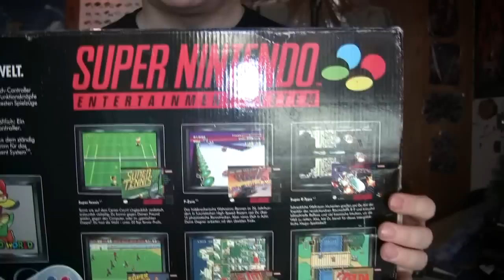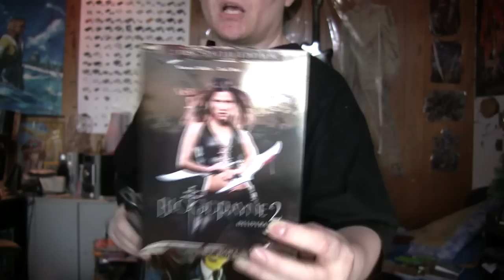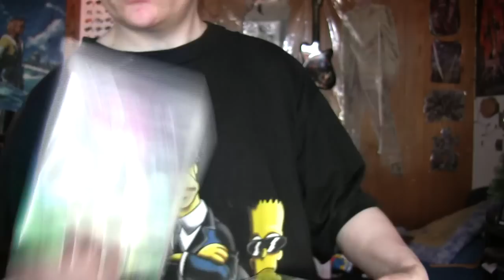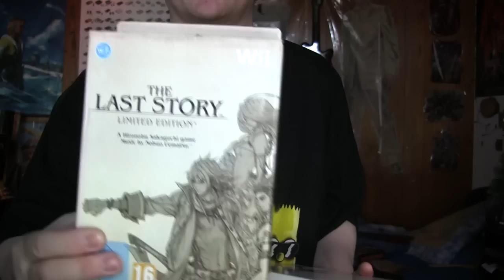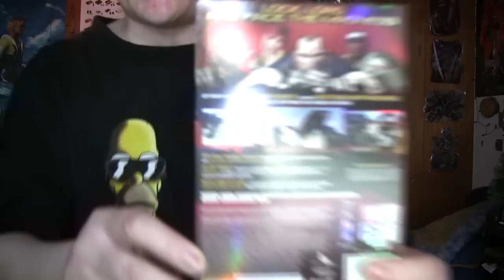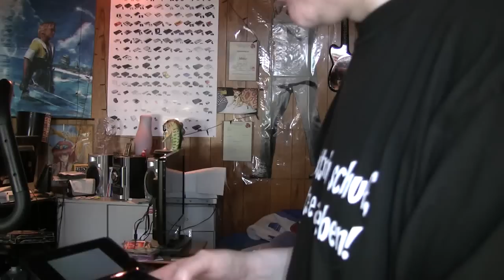Vol. 98: Aktuelle PC-und Videospiele News! Präsentiert von CometMatti!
Vol. 98/100: PC-& Videospiele! Aktuelle News präsentiert von CometMatti!

- Die erfolgreiche, stets ungeprobte und zu 99% seriöse CometMatti News-Unterhaltungsshow für alle Gamer(innen)!

* In der Regel immer mit dabei:
- Top aktuelle PC-& Videospiele-News!
- Aktuelle Erscheinungstermine von kommenden PC-& Videospielen!
- Games & Gegenstände aus Mattis Sammlung!
- Oft unkontrollierte Matti-Humoreinlagen!
- Mit einer verrückten Kunden(innen)-Erlebnis-Geschichte!
- Manchmal auch mit dabei: eine kleine Prise Privates!
- Das Spiel der Woche!
- Natürlich auch wieder mit dabei: jede Menge neue PC-& Videospiele NEWS & aktuelle Erscheinungstermine!

1. Der böse Onkel Verbieter ist mal wieder in CometMattis Wohnung eingebrochen & redet Klartext!
2. PS1 Klassiker: Tomba!
3. Capcom will schneller werden!
4. Max Payne 3 erfolgreich?
5. Mein Spiel der Woche!
6. Darksiders 2 für Wii U: besser als andere Versionen?
7. Street Fighter X Tekken!
8. Minecraft: Geld zurück...!
9. Uncharted 1 & 2 im PlayStation 3 PSN?
10. Kommt ein neues Star Wars Spiel?
11. Resident Evil: The Darkside Chronicles HD!
12. Geheimnisvolle E3-Ankündigung könnte die Game-Zukunft verändern!
13. Resident Evil 6 UNCUT auch in Deutschland?
14. The Elder Scrolls V: Skyrim Update 1.6!
15. Aliens: Colonial Maries!
16. Plant Sony Werbung in den zukünftigen Games!
17. Kamera-Mann/Frau für CometMattis News-Video Vol. 100 gesucht!
18. CometMatti zeigt seinen 3DS und Super Mario World 3DS!
19. Aktuelle Erscheinungstermine (zahlreiche Texteinblendungen) von kommenden PC-& Videospielen!
...und noch einiges mehr! CometMatti über 42 Minuten wie gewohnt in Person!

In dieser News-Video-Serie stelle ich stets am Ende einer Woche, also jeden Sonntag ab ca. 19 Uhr -20 Uhr, einige exklusive Top News aus den PC- & Videospielbereich vor. Neuigkeiten, Gerüchte, Ereignisse, Erscheinungstermine, Tatsachen. Ebenso Neuigkeiten aus dem Comet Fachgeschäft und Privates! etc...! Alle genannten Angaben im Video sind unter Vorbehalt! Eure Meinungen und Diskussionen sind stets willkommen Natürlich könnt Ihr auch selbst erfahrene Neuigkeiten und Gerüchte allen mitteilen! In jedem News-Video sind auch schriftliche interessante und wichtige Textblöcke mit dabei. Wer diese also auch lesen möchte, sollte die Textblöcke in den Videos nicht deaktivieren!

Ich gestalte meine News-Videos ganz bewusst sehr schlicht, ohne großen technischen SchnickSchnack. Mir geht es nur um die Nachrichten und ich will dabei so natürlich (menschlich) wie möglich wirken. Daher werden auch kleine Pannen, Versprecher oder eventuell falsch ausgesprochene englische Wörter, nicht aus dem Video herausgeschnitten. Mich gibt es eben nur PUR und UNCUT! Zensieren oder korrigieren kommt auch für meine Videos nicht in Frage! Schlimm genug, das viele Filme & Games für den DEUTSCHEN Markt verstümmelt, sprich zensiert, werden!

Quellenangabe:
Alle Game-News-Nachrichten in meinen News-Videos wurden freundlicherweise von der Internetplattform und Fachzeitschrift für Games "GameFront.de" in Deutschland, zur Verfügung gestellt!